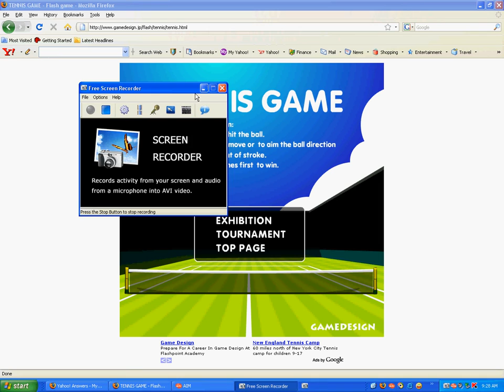Boy Wonder's Flash Tennis game.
I was in "devastating form" in my upset over Ms. Computerenko, the top seed.